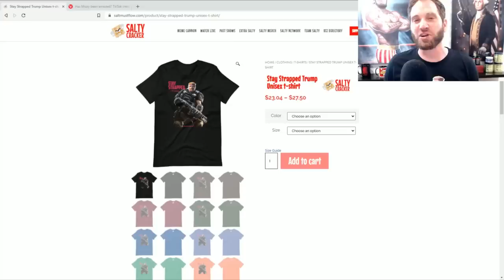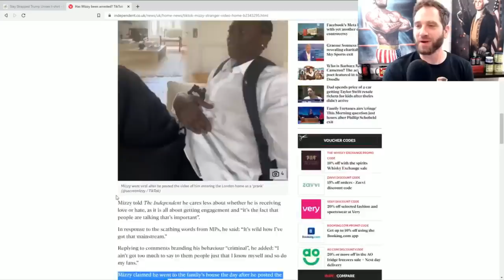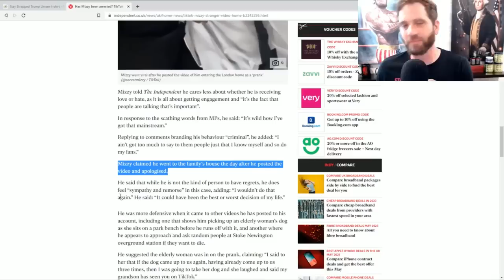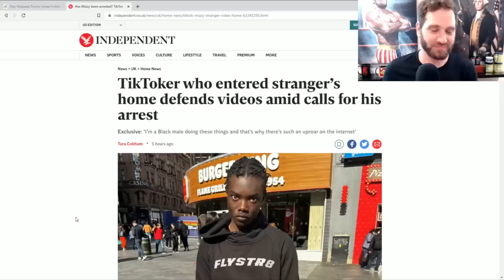Tik Tok Terrorist "Mizzy" Arrested After Going Into Random People's Home